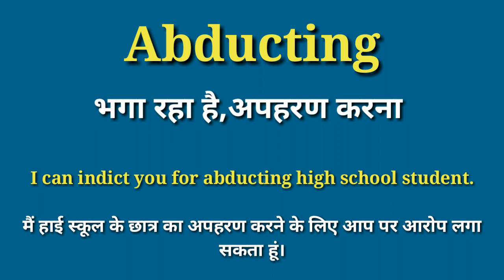abducting meaning in hindi | abducting ka matlab kya hota hai | daily use english words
YOUR QUERIES-
abducted meaning in hindi
abducting meaning
meaning abducting
kidnapping and abduction difference in hindi
abducting meanings
meaning of abducting
hindi meaning of abducted
difference between kidnapping and abduction in hindi
abducting english meaning
kidnapping and abduction difference
abduction,abducted in hindi
abduction meaning
what is the meaning of abducting